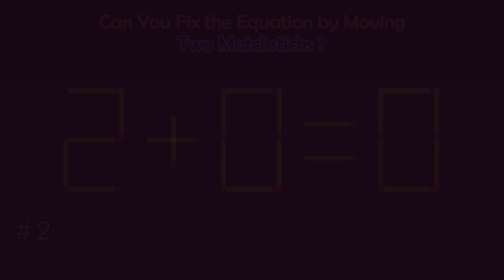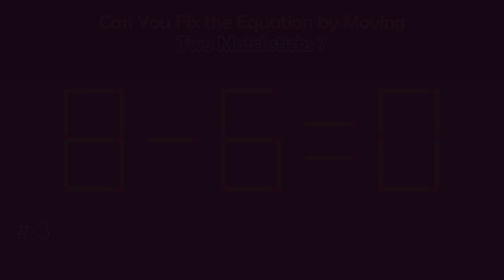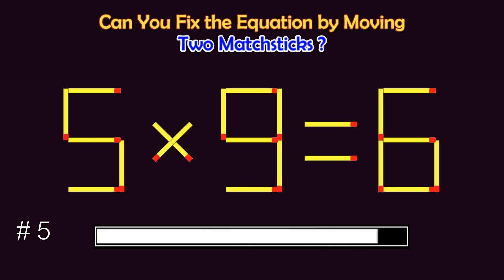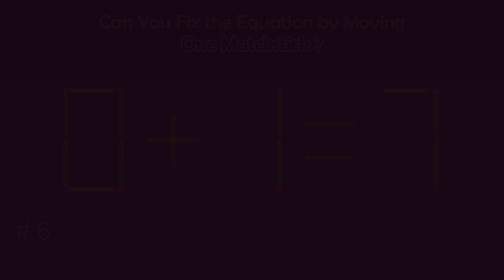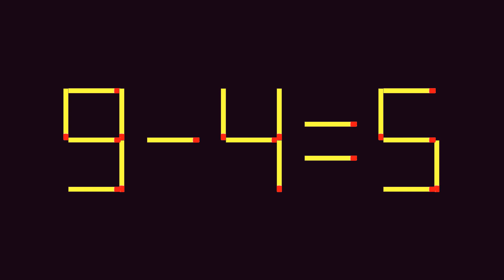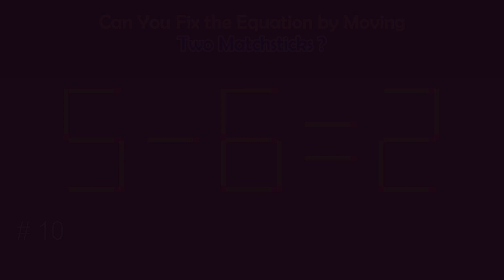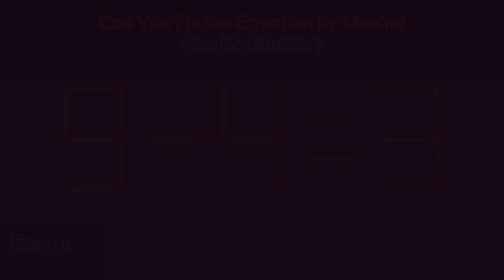Matchstick Puzzles # | Can you fix the math equation by moving one or two matchsticks?